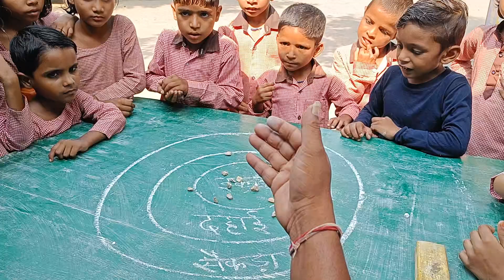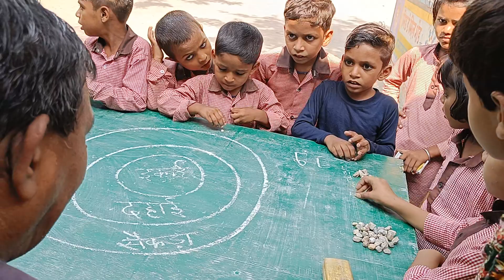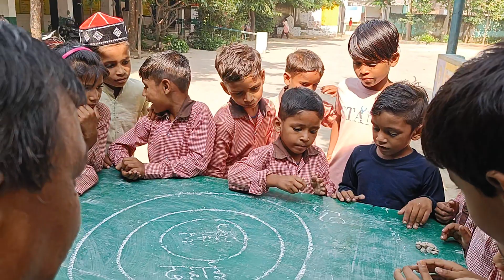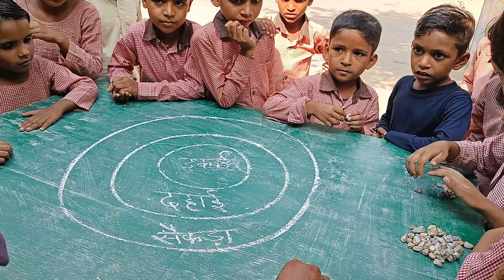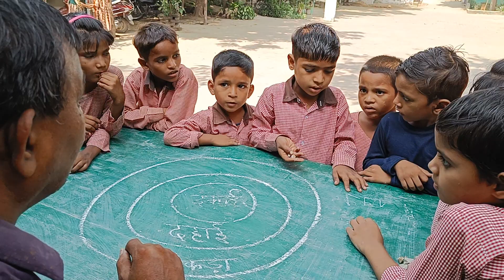इकाई दहाई का ज्ञान कैसे कराएं